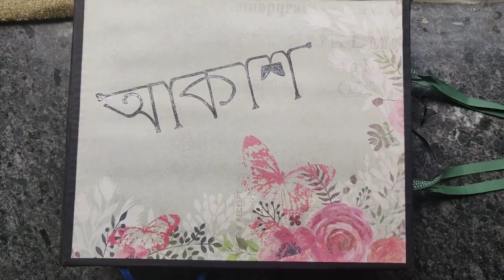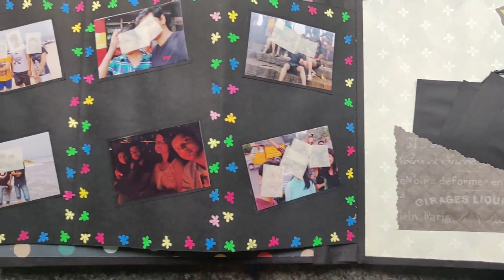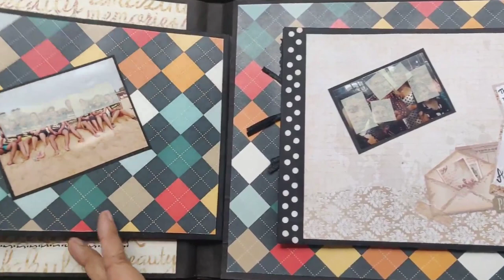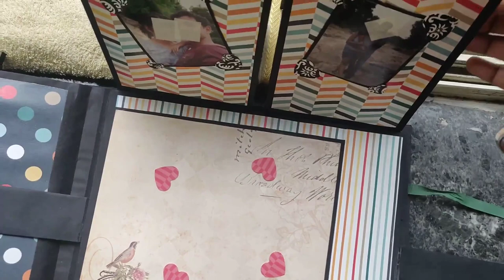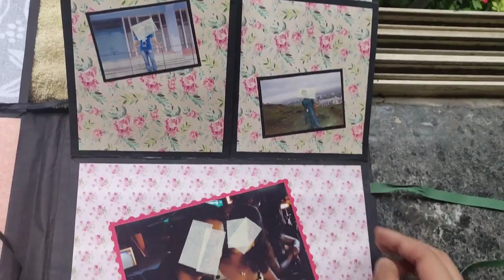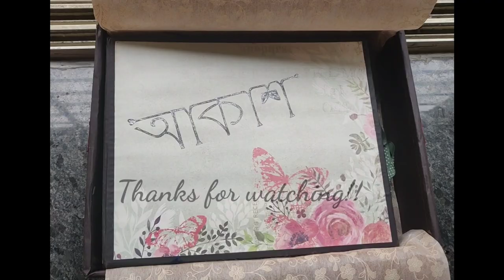Scrapbook | Packful of memories| Creative expression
Best memory for you and your near & dear ones.

Materials used:
Craft punches, Scissors, Button magnets, Ribbons, Note Stickers, Chart paper, Craft scissors
Cardboard Sheets, Black plain sheets, Glue or adhesive, Craft Sheets, Paper Cutter

All the materials are bought from Amazon and local stores.